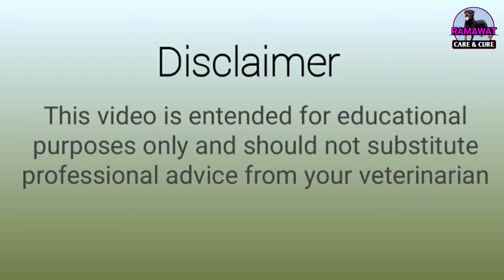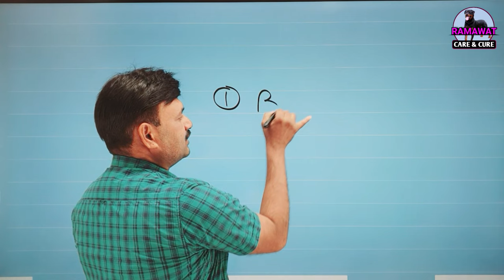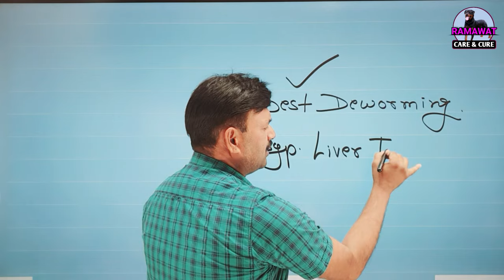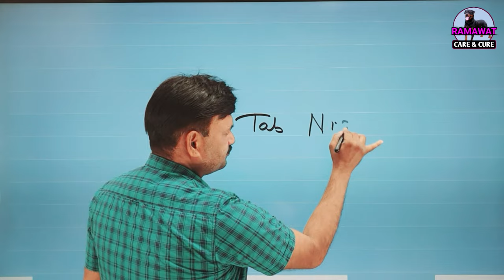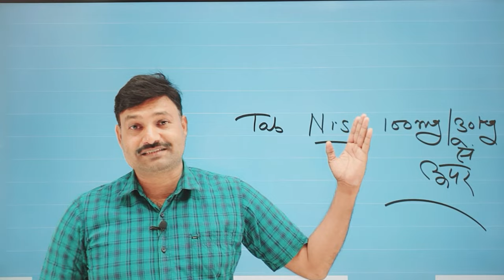Dog Not Eating Food in Hindi Ramawat Dog Care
dog not eating food in hindi